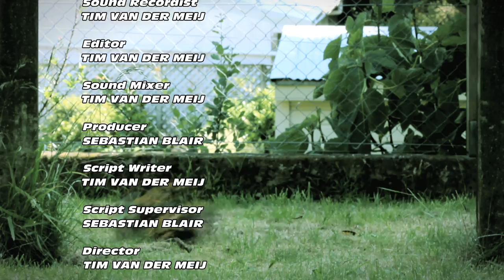Tiny Top Gear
Tiny Top Gear is an affectionate parody of the 2002 format of the show using toys (mostly Lego). Took me about a solid month of all work and little sleep to make this, so I hope you all enjoy it.

Top Gear itself is copyright to the BBC.